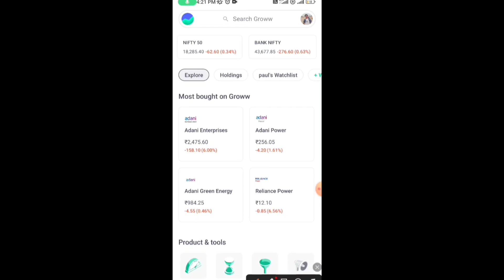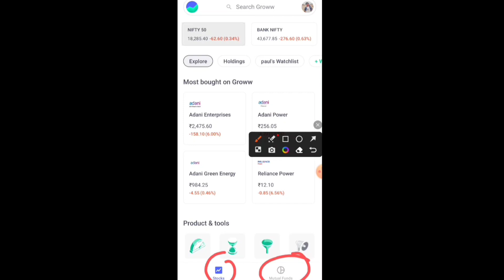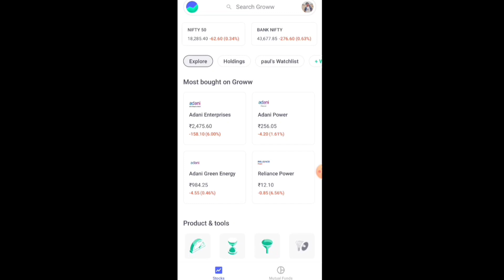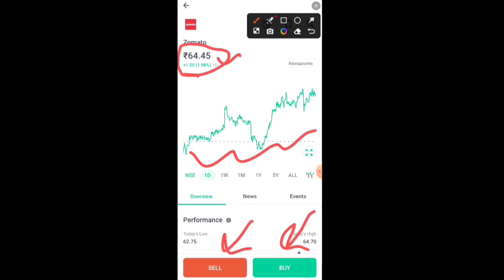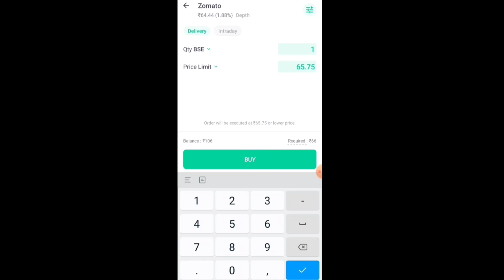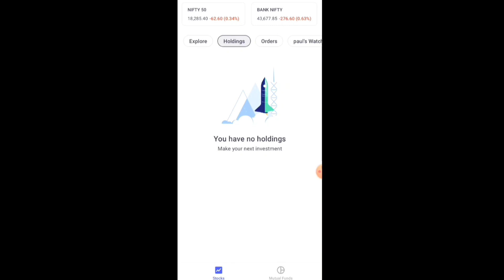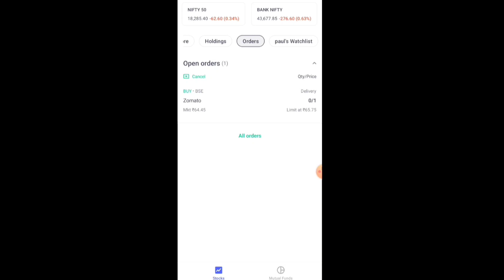📈 how to hold stock in groww app | groww app me share hold kaise kare | Ishu Pal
Groww app link 👇
open demat account groww app

this video only for education purpose not any promotion

___________Like___________
______________Comments___________
___________________Share________________
______________________Subscribe____________

groww app
stock market
groww
share market
groww youtube
groww shorts
groww mutual fund
groww trading for beginners
groww trading kaise kare
scalping trading live in groww app
groww live scalping
how to do scalping trading in groww app
groww scalping strategy
groww live trading
scalping trading strategy in groww app
scalping trading in groww app
groww app me scalping trading kaise kare
groww app tpin generate
how to generate tpin groww
zerodha global statement kaise nikale
zerodha global statement download
share market app best share
grow app kaise use kare
groww app se options trading kaise kare